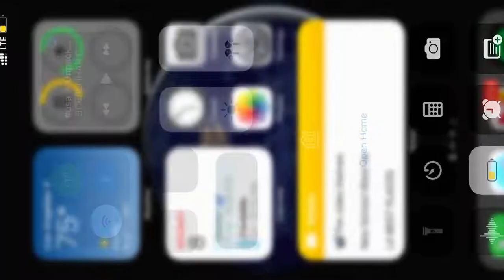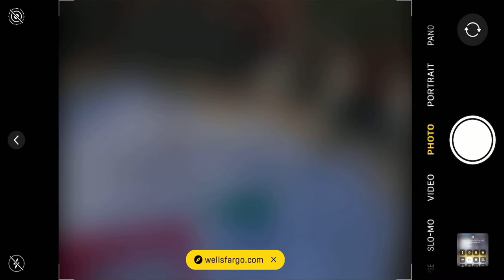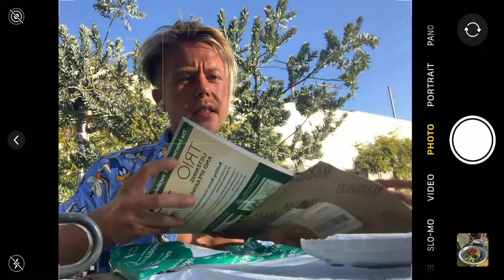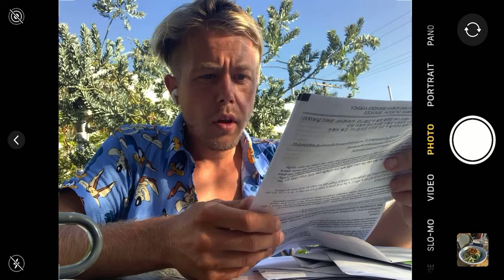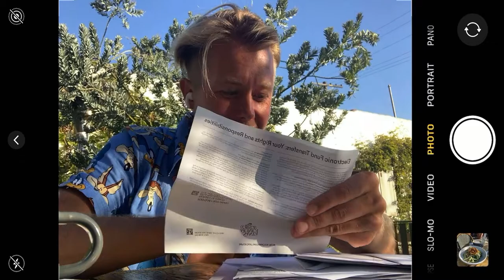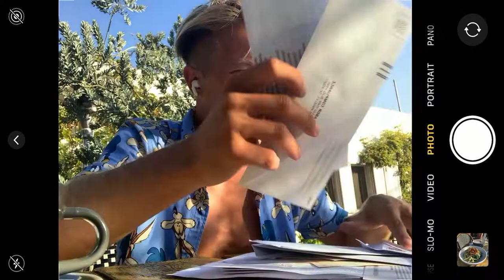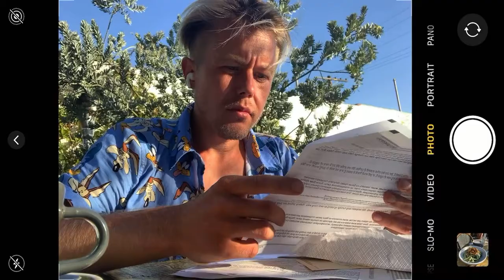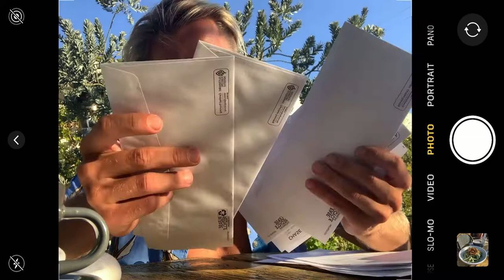⚡️Большой анпэкинг американской почты #3. Получил ID колледжа, карту банка Wells Fargo, апрув LLC и…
- USDC: 0x01Cb9991DB956D4Ff1E8506FCf528490cA4897f7
- IBAN USD: TR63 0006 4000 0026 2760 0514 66
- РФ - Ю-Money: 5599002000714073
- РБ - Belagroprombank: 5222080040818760